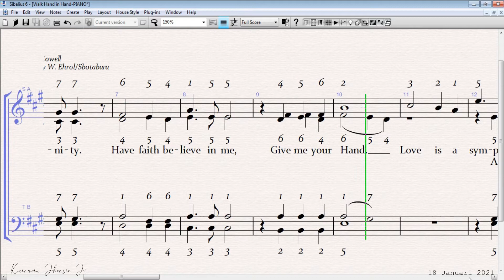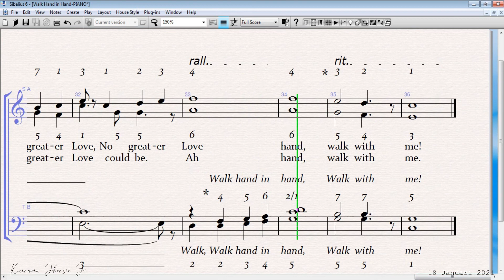Walk Hand in Hand | Alto